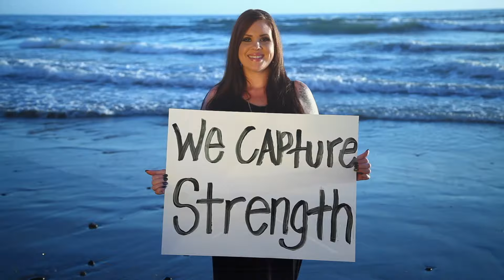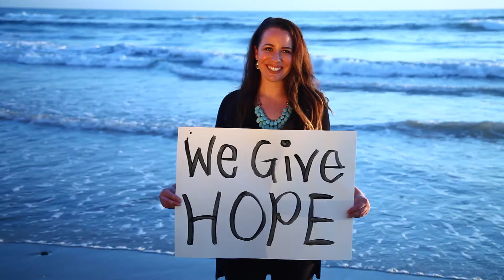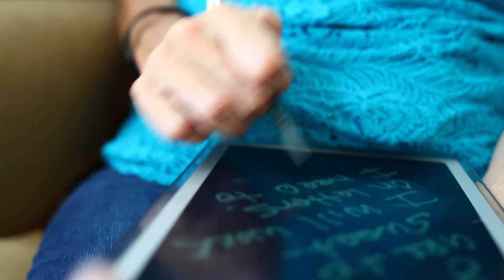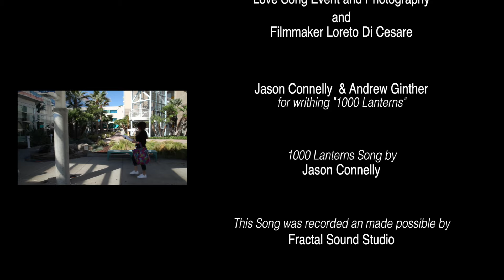TEAM LOVE SONG 2016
I promise you it will be the BEST 10 minutes you've spent your entire day. This is what I do, and why I do what I do.

By purchasing these items you will provide families the opportunity to create and preserve memories. You are helping fund a FREE photoshoot to a family in need. These photography sessions have been known to provide closure & document the journey of a loved one.

for further information.

Thank you for making this film.

for writing this song, "A 1000 Lanterns" especially for us. WE LOVE YOU JASON!